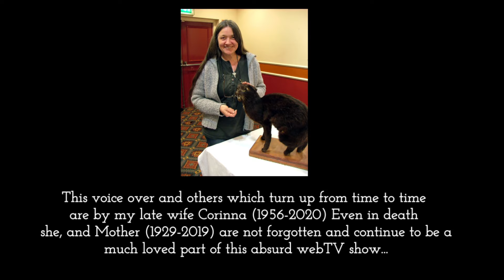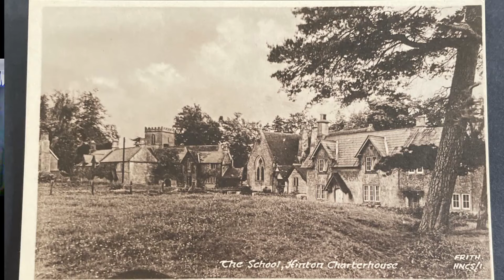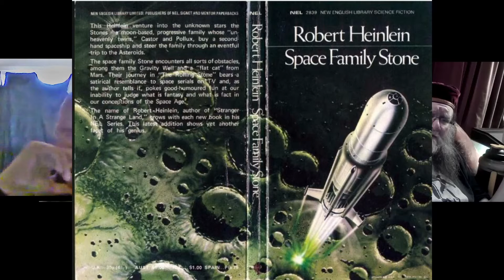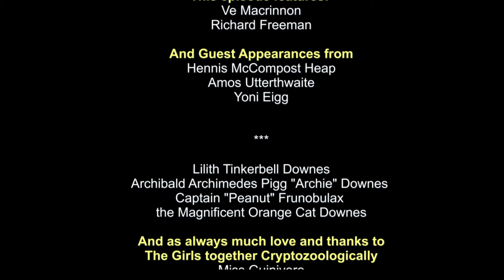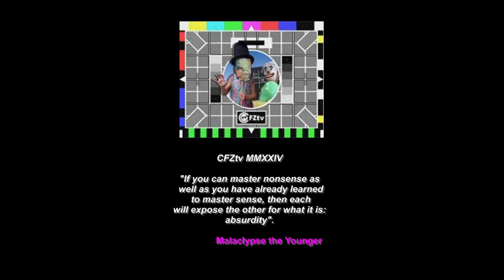OTT #293: The Highest Strangeness Pt One (With Richard Freeman)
Once again in this episode we hook up with my old friend and colleague Richard Freeman whose new book, “The Highest Strangeness” is out now. ￼ The world of forteana (strange phenomena) is by its nature, odd. Encounters with sea serpents, ghosts and UFOs for example are far from everyday. Yet there are reports in the annals of forteana that go far beyond the simply weird. In this book he looks at high strangeness cases that make even the most seasoned of researchers balk. In the first of a two-part episode, Richard tells us all about it. ￼